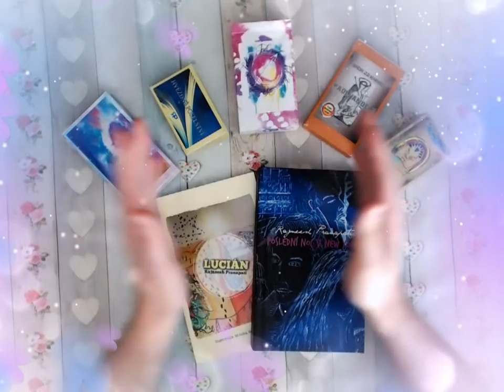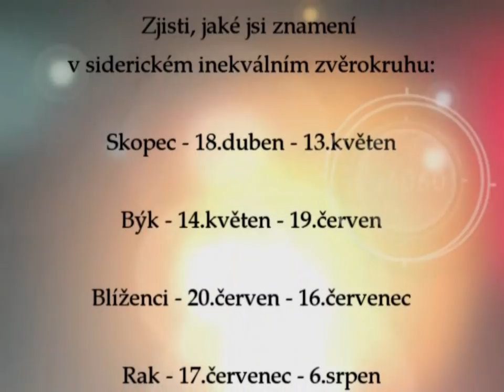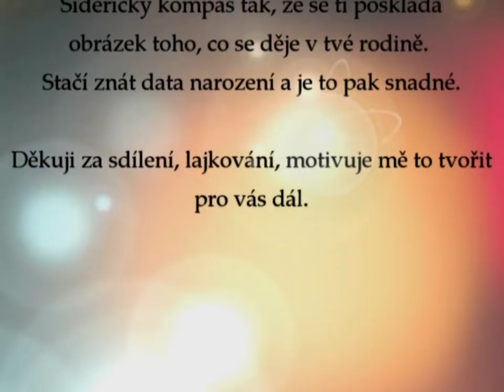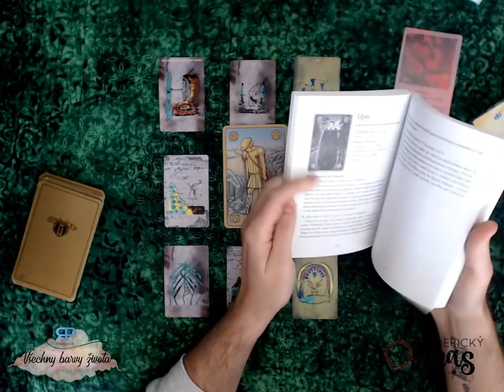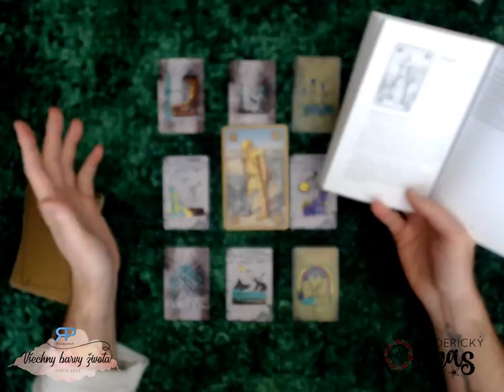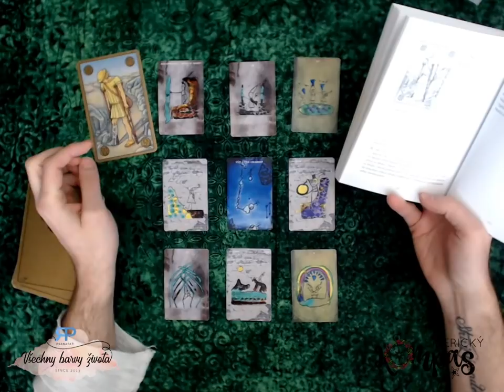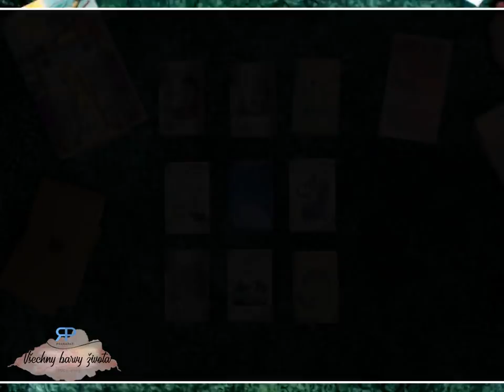Siderický kompas - Býk - červen 2019 - výklad karet